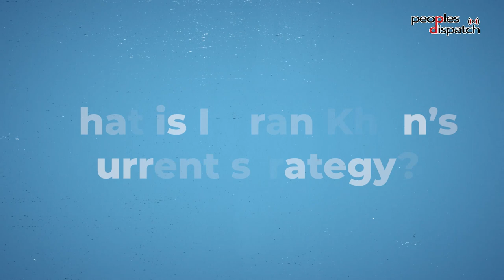Pakistani government and Imran Khan are in a standoff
The political crisis in Pakistan is escalating with the Pakistani government trying to get Imran Khan convicted in a corruption case. The opposition leader, on the other hand, has been mobilizing his supporters. A joint session of the country's parliament is set to convene on March 22. Taimur Rahman of the Mazdoor Kisan Party unpacks the crisis in Pakistan and talks about how the economic woes of the people continue.